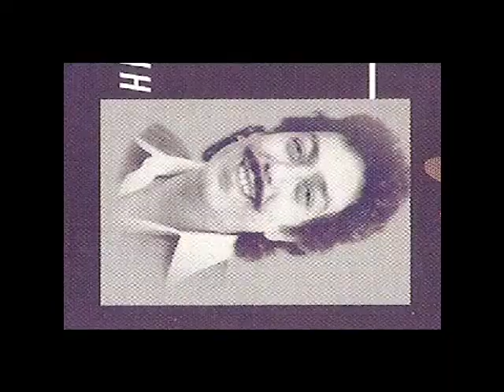ΜΑΝΩΛΗΣ ΑΓΓΕΛΟΠΟΥΛΟΣ τσιγενέλερ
ΜΑΝΩΛΗΣ ΑΓΓΕΛΟΠΟΥΛΟΣ τσιγγενέλερ
MANOLIS AGELOPULOS tsigeneler
Μουσική-Στίχοι ΘΕΟΔΩΡΟΣ ΔΕΡΒΕΝΙΩΤΗΣ
Δεύτερη Φωνή ΚΑΙΤΗ ΜΠΡΑΒΟΥ
Δίσκος 45 ΣΤΡΟΦΩΝ
Εταιρία XIS MASTER'S VOICE